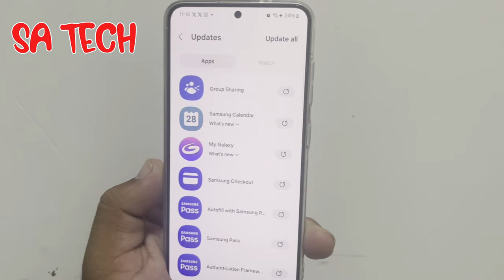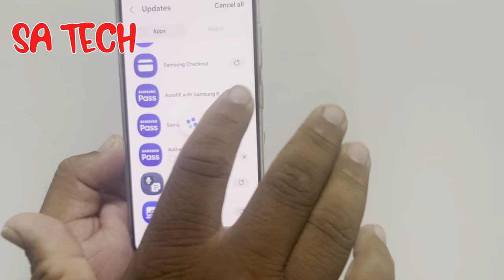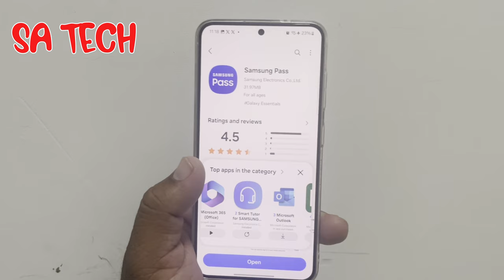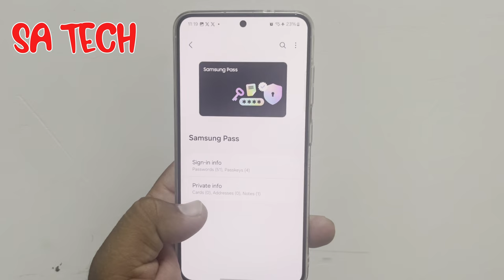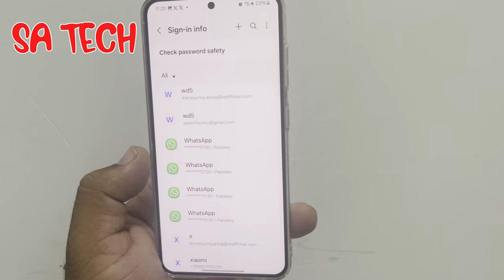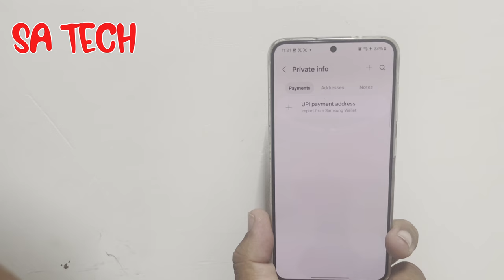Simplify Your Digital Life With Samsung Latest Security App Update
in this video i describe about samsung galaxy pass app new update